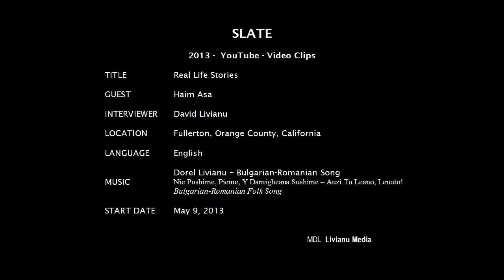Story 03. THE GENTILE BULGARIANS WHO SAVED US by RABBI HAIM ASA. 16:11 min. 2013.5.9.Thu.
Rabbi Haim ASA is available for speaking engagements about:

1. The Holocaust -- The Shoah.
2. Human Rights (How Good People Can Become Monsters, Know Thy Past or Else, Help A Person -- Help The World, What Is A Righteous Person, etc).

1. The Holocaust -- The Shoah.
2. Human Rights (How Good People Can Become Monsters, Know Thy Past or Else, Help A Person -- Help The World, What Is A Righteous Person, etc).